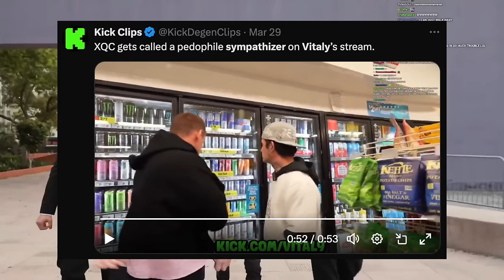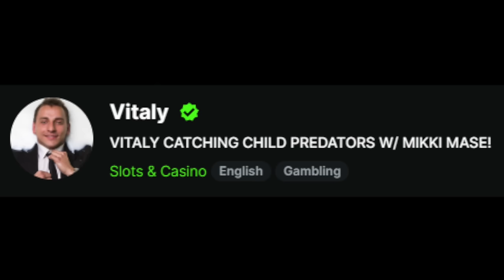Vitaly Needs To Be Stopped!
Vitaly needs to be arrested so he can learn his lesson